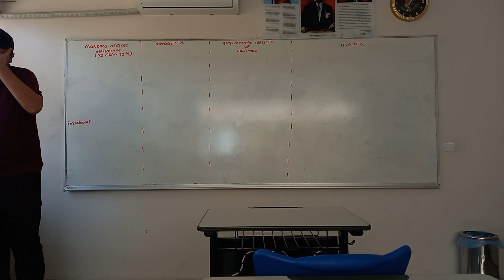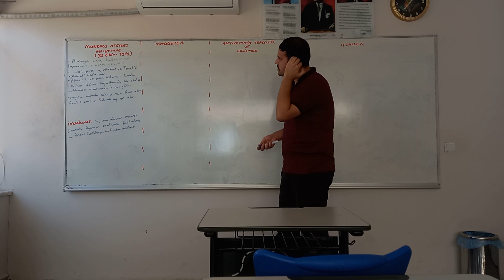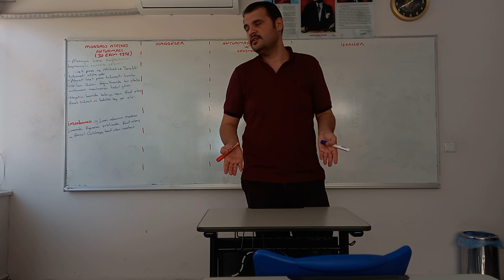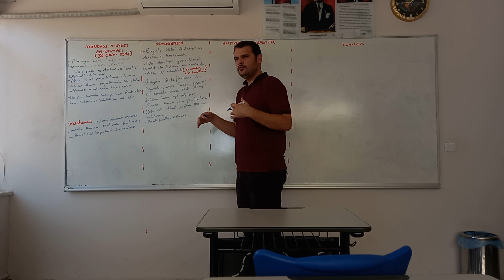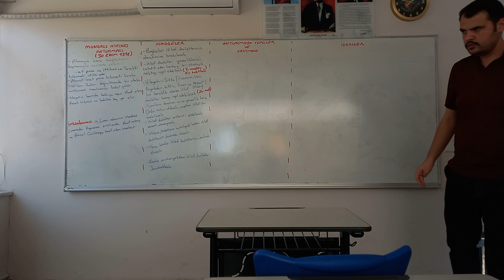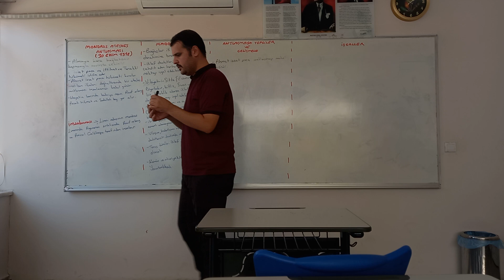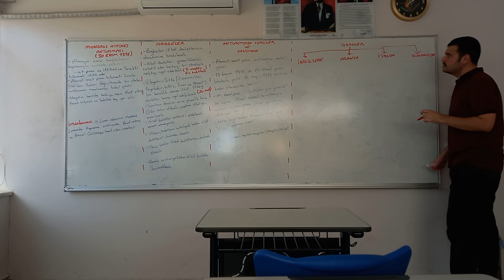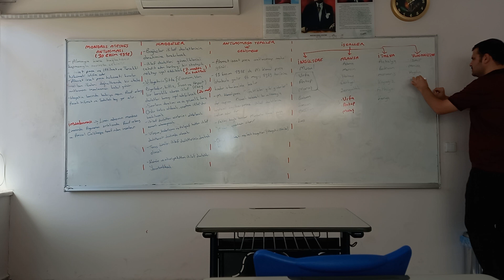MONDROS ATEŞKES ANTLAŞMASI ,İŞGALLER VE GELİŞMELER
Mondros ateşkes antlaşması,7 ve 24. maddeler,işgaller,terhis,ulasim ve haberleşme,boğazlar...